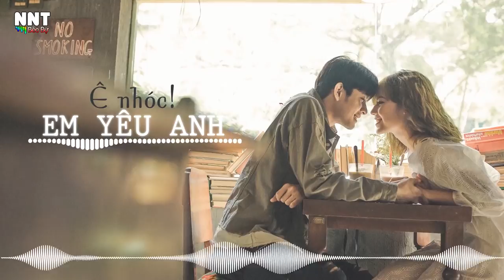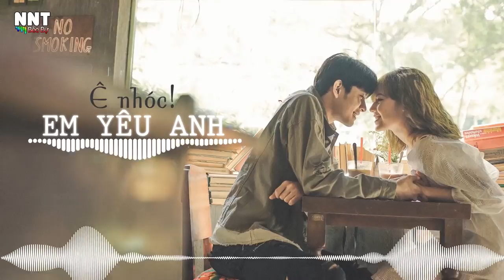E NHOC, EM YEU ANH (VER 1,2,3) - HEY! I LOVE YOU 1,2,3 — Tunny, Ry KT, Bảo Jen, Yun Le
🚫 Artwork by ? If anone knows who took this picture or recorded this video please link me to their page so I can credit them properly.(ᵕ.ᵕ)

🚫 If any producer or label has an issue with any of the uploads please get in contact  with me and I will delete it immediately ( this includes artists of the images used ) ٩(^‿^)۶